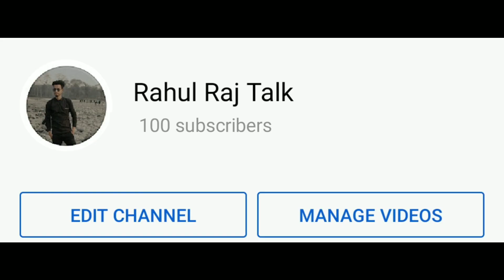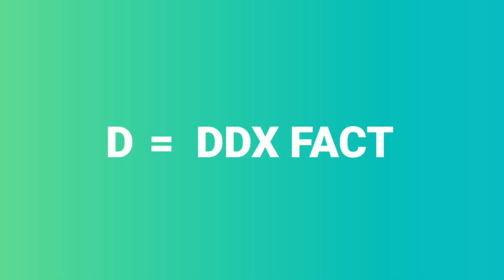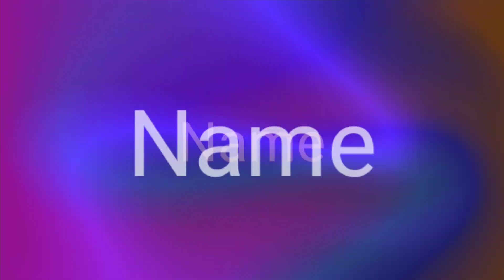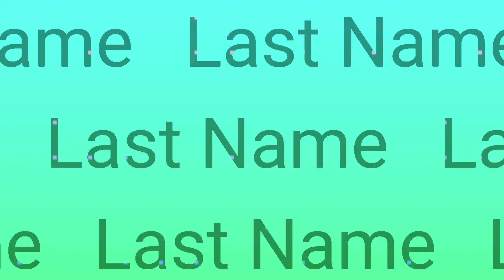TOP 10 Fact Channel Name Ideas For YouTube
Name for fact channel (BEST) | fact channel name for youtube | unique name for fact channel |

Fact channel ka name kya rakhe
Fact channel unique name
Top 10 facts channel name
fact channel name ideas for youtube
fact channel name ideas in hindi
how to come up with a good youtube name
 which name is best for fact channel ?
fact channel name idea
 facts channel ka name kya rakhe
 fact channel ke liye name
 fact channel ka naam kaise rakhen
 fact youtube channel ka naam kya rakhen